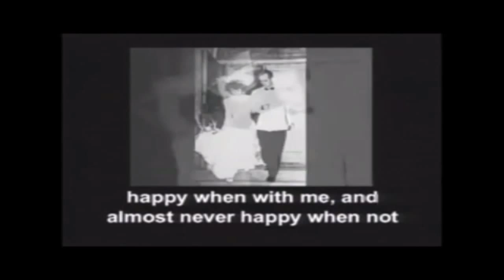Part 1: Erasing Circles - September 13, 2015